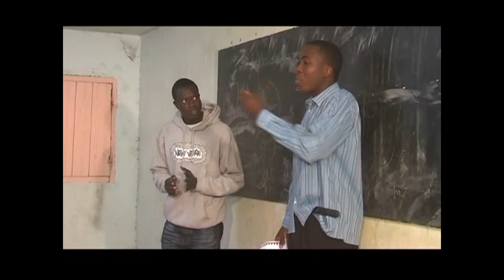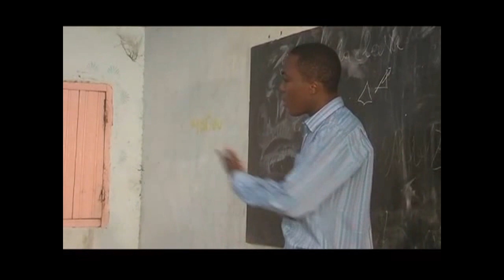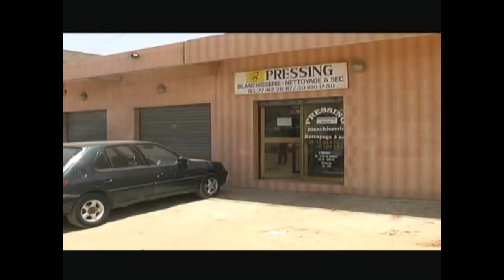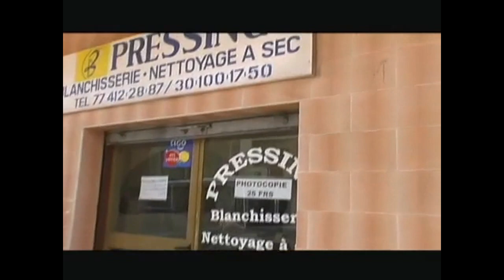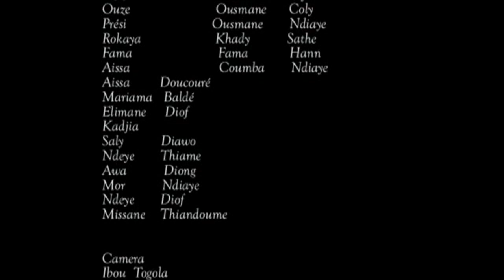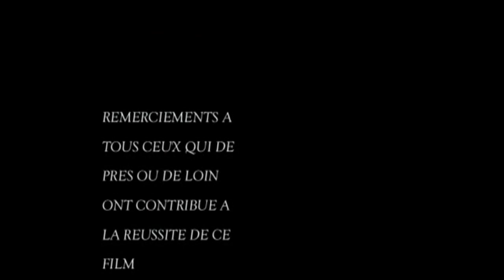Double Face 2 (Théâtre Sénégalais)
DOUBLE FACE 2 avec la troupe Naye Leer
Réalisation et Production :Togola
Théâtre sénégalais en exclusivité sur YouTube).